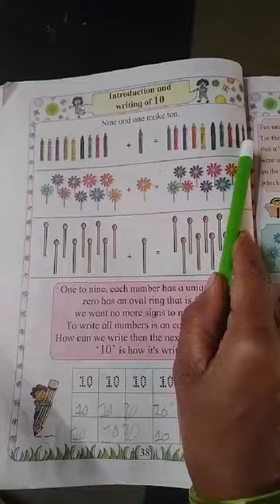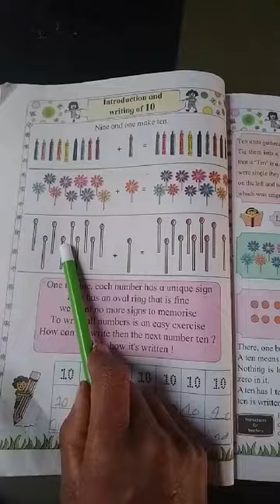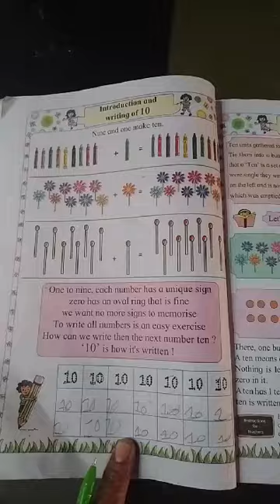Std - 1st Subject - Maths lntroduction writing of 10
Std - 1st
Subject  - Maths
lntroduction writing of 10

By Mrs. Savita Udata